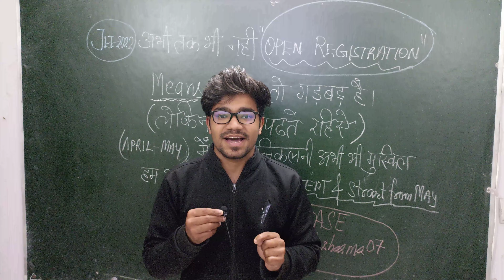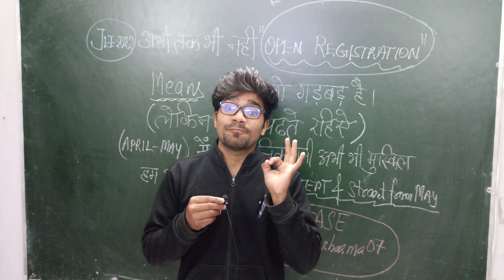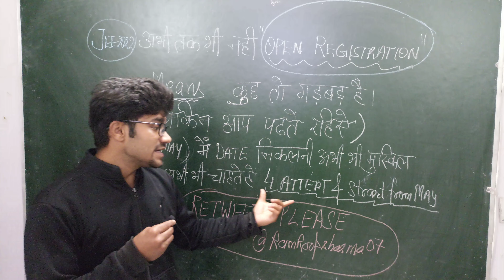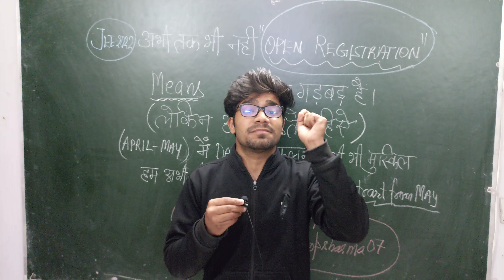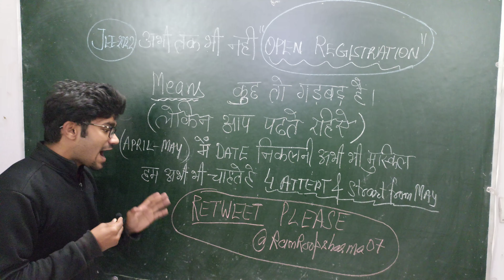JEE Advanced के POSTPONED होने के 4 Valid Reasons | JEE Mains Dates?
आपको ये Tweet Retweet करना है और याद रखिए शिक्षा मंत्री प्रधान जी को TAG भी करना है